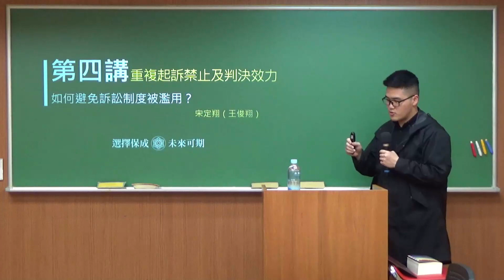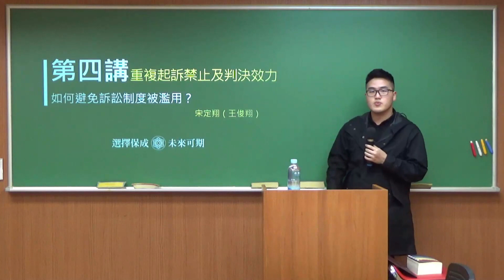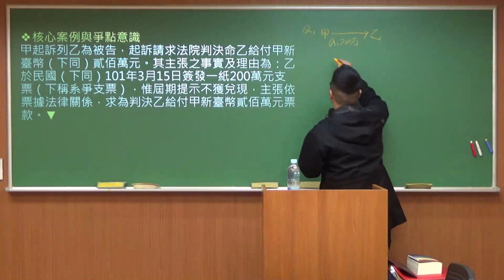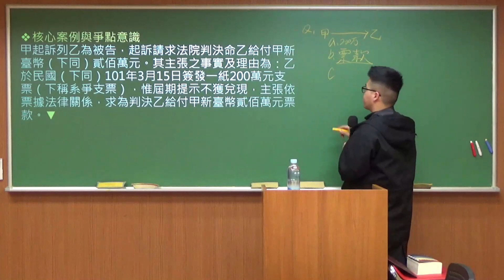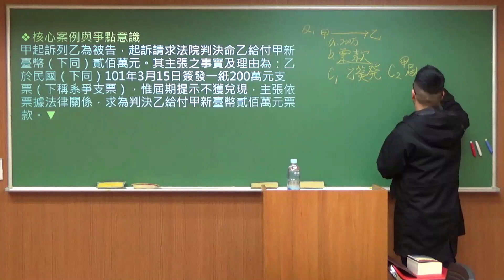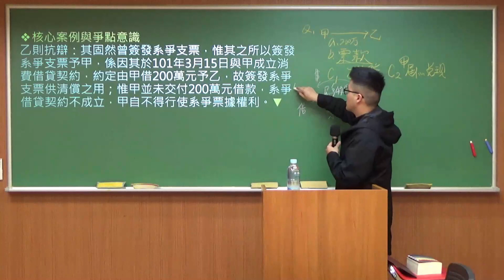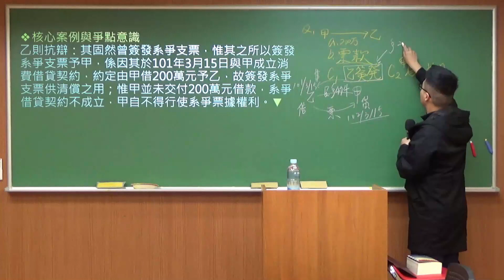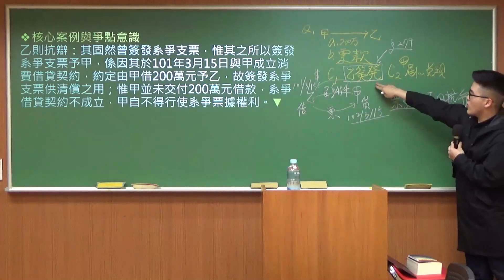民事訴訟法主題04 保成│民事訴訟法熱門爭點│重複起訴禁止及判決效力——如何避免訴訟制度被濫用？│試看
費用繳清後，三個工作天mail通知觀看事宜，觀看期限開通帳號後180天。講義採線上閱讀模式。

「重複起訴禁止原則」的認定標準與違反時的處理方式，其實最重要的就是通說實務所採納的「舊同一事件說」，以及「新同一事件說」。
針對新同一事件說，尤其建議學習許士宦老師與沈冠伶老師的適用方式：後訴訟縱使通過舊同一事件說的審查，仍需檢驗後訴之提起有無違反重複起訴禁止原則之制度目的（避免「矛盾裁判」、「重複審理」、「他造應訴之煩」），若有，亦不宜逕行駁回之，而應先視前訴訟之受訴法院有無闡明當事人追加或反訴，或要求後訴訟之受訴法院闡明當事人得參與前訴訟之方式或依職權合併審理，避免有害當事人提起訴訟中斷時效、訴訟費用等實體及程序利益，並擴大訴訟制度解決紛爭之機能，防止突襲性裁判（總而言之，上位精神就是邱派一直強調的：平衡兼顧各種訴訟法上基本要求）。
此外，由於重複起訴禁止之問題，涉及避免既判力之衝突及就同一訴訟標的（甚至是不同訴訟之共通爭點）的重複審理等基本要求，故本講將同時將確定判決效力通通給他介紹一番起來！最後附帶介紹一部訴求與殘餘請求的問題。
﹝課程長度：2.5小時│適合考前衝刺快速統整與複習﹞

講師介紹│宋定翔‧王俊翔老師
學歷：台灣大學法律系畢業、法研所碩士生
經歷：105年律師高考（勞社法組）榜首、志光保成學儒文教機構專業講師

│課程大綱│
在這堂課裡，你會了解以下內容：
‧核心案例與爭點意識I
‧核心案例與爭點意識II
‧第一章 圖像式概念前導
民事紛爭之處理概略流程
爭點整理之流程概圖
訴訟標的之選定（決定）
訴訟開始之效力
‧第二章 重複起訴之禁止
重複起訴於普通法院（民事法院）
重複起訴於普通法院（民事法院）與行政法院或家事法院
重複起訴於我國法院與外國法院（國際訴訟競合）
測驗&申論題演練
‧第三章 確定判決之效力
概論（羈束力、確定判決內容上之效力、訴訟終了效、其他效力）
判決之無效
既判力（概念、法理根據、性質、作用、既判力之本質論、既判力之範圍、測驗&申論題演練）
爭點效（概念、性質及效力、法理依據及要件、測驗題演練）
執行力（意義、有執行力之裁判、客體範圍、主體範圍、測驗題演練）
形成力（意義、客體範圍、主體範圍）
反射效（定義、概念、案例）
一部請求及殘額請求（基本概念、一部請求與餘額另訴之許可性、測驗&申論題演練）